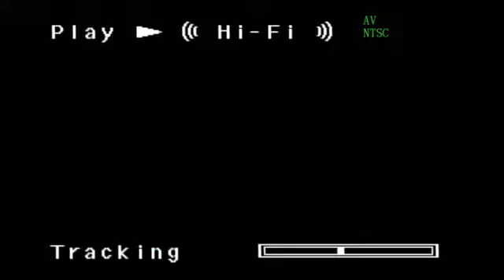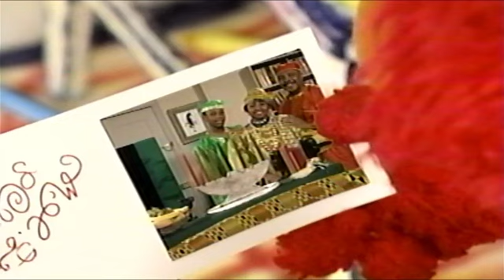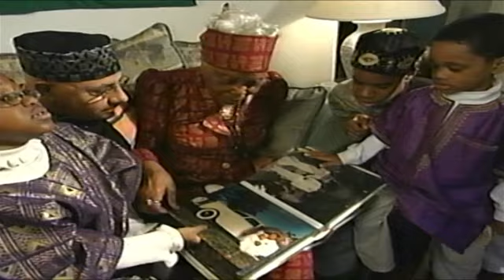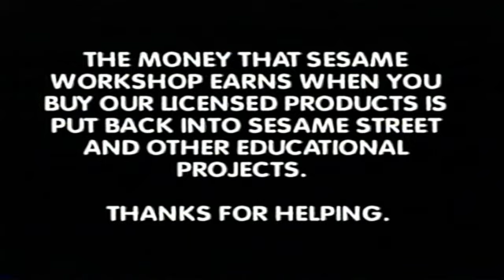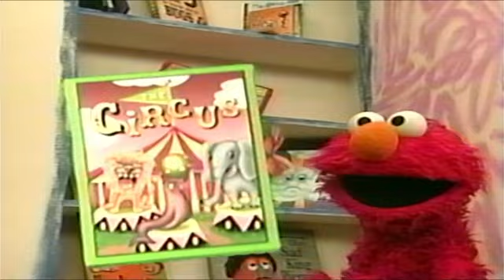Elmo's World: Happy Holidays! (2002 VHS)